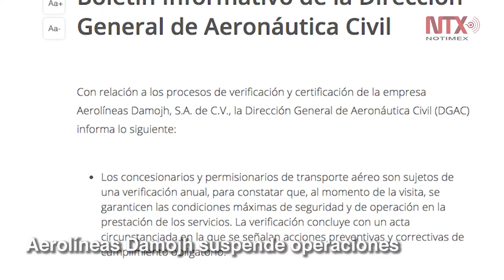Corte informativo 22 - 05 - 2018